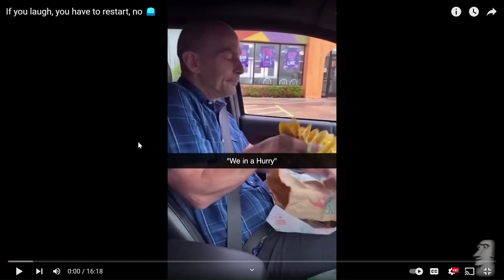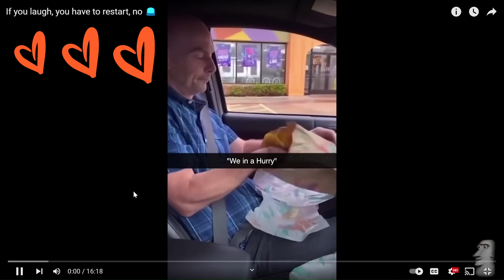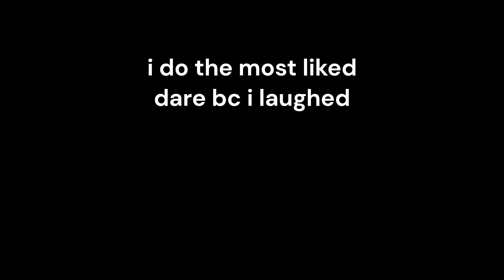try not to laugh (gone wrong) (emotional) (sad) (HORRIBLE)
lol time is 420